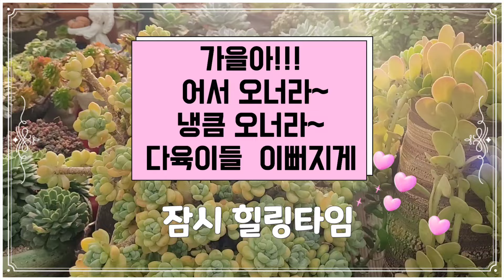더위속에서도 살포시 이뻐지는 육이들과 힐링타임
무더위속에서도 살포시 미모 장착중인 육이들